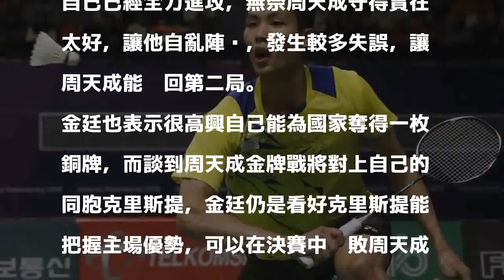亞運羽球》周天成昨演大逆轉 地主國對手也折服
羽球一哥周天成，昨在男單4強頂住壓力扳倒地主選手挺進金牌戰。（路透）

發表評論評論如下。